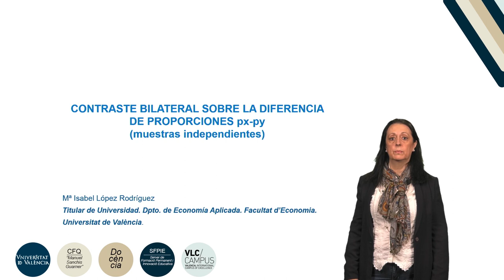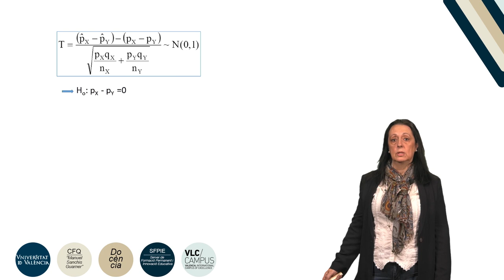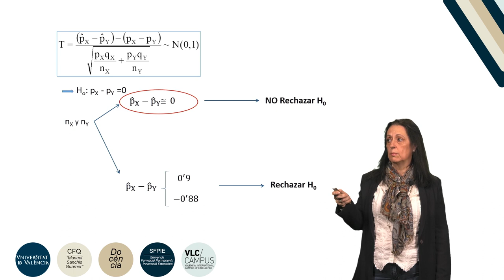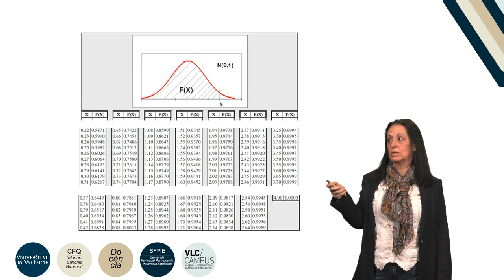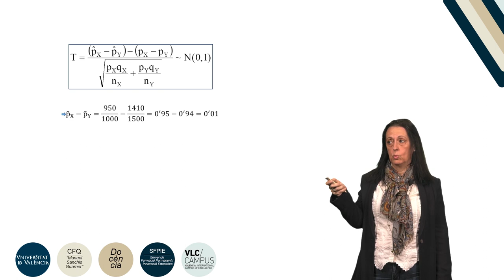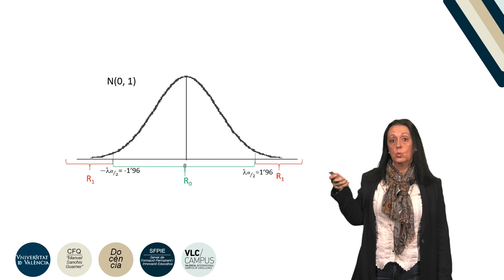Contraste bilateral sobre la diferencia de proporciones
Autor: Mª Isabel López Rodríguez;
Serie: Proyecto "Elaboración de materiales interactivos y multidisciplinares para favorecer el aprendizaje y evaluación en los estudios de grado" ;
Fecha: 2018;
Resumen: En la siguiente presentación se resuelve un caso práctico de contrastación paramétrica bilateral. La hipótesis hace referencia a la diferencia de proporciones, considerando muestras independientes